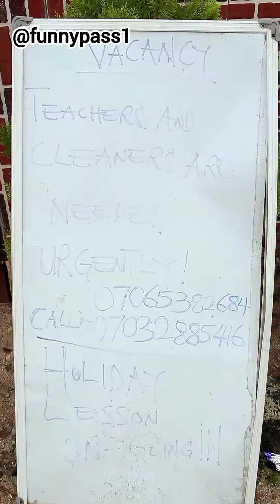Funnypass in search of job😂😂😂